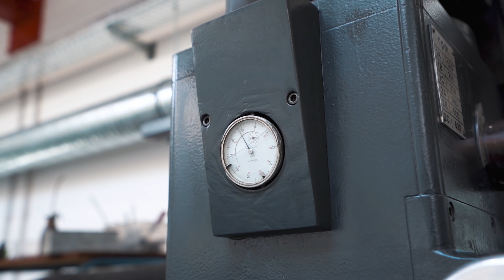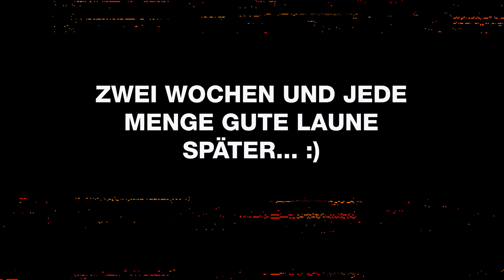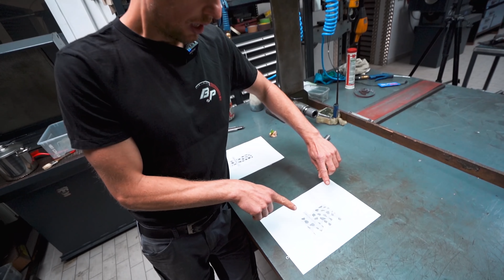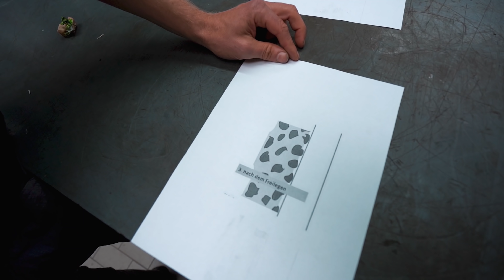Der RS6 V8 Block wird montiert! (Teil 2) | BP MOTORENTECHNIK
Hallo und Herzlich Willkommen auf unserem Youtube Kanal!

Wir haben in diesem Video mit der Bearbeitung vom RS6 V8 Motor angefangen.
Nach ein paar Schwierigkeiten konnte es weiter gehen und Björn erklärt euch Alusil. Seid gespannt wie sich die Bearbeitung von Alusil zu stahl unterscheidet.